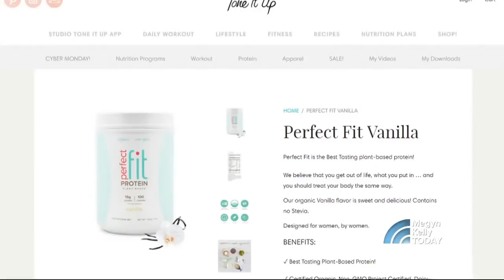Come Watch us on The Today Show!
We were so honored and thrilled to be on The Today Show! Check out the video and all the behind the scenes pics This is absolutely a reflection of all the love, motivation, and booty-kickin’ babes who make the Tone It Up Community so special!!💗